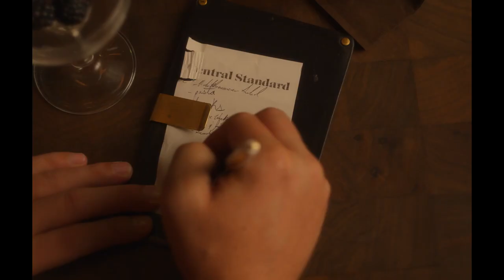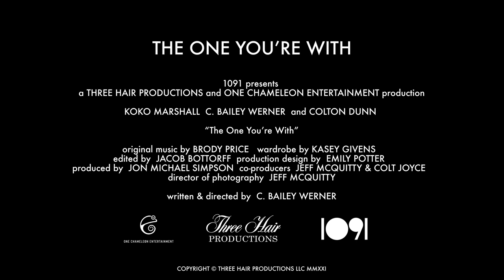The One You're With 2021 Official Trailer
A one-night stand wakes up to discover they are forced to live together due to a nation-wide state of emergency. Available September 28th.

A down-and-out young woman who's moved to Austin to start her life over ends up on a "swipe right" date with a neurotic guy looking for long-term love. After a one night stand the woman attempts to leave only to find that the world has shifted into a state of emergency forcing them to stay indoors for three weeks.The forced coupling turns into a battle of the sexes as they're forced to face their own relationship troubles and avoid killing one another in the process."The One You're With" is a look at modern love in the time of insanity and the levity that's possible despite the world crumbling around us.

DIRECTED BY C. Bailey Werner
STARRING Koko Marshall, C. Bailey Werner, Colton Dunn & Nicholas Rutherford
1091 Pictures